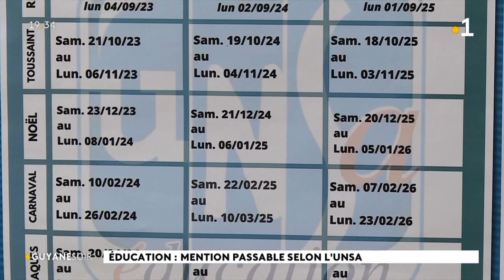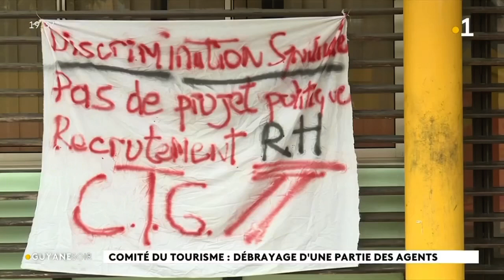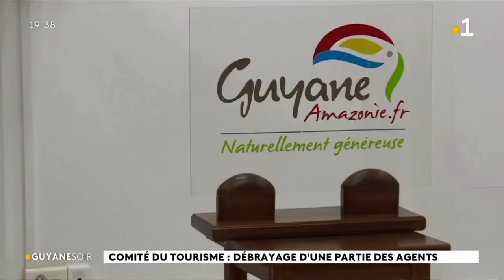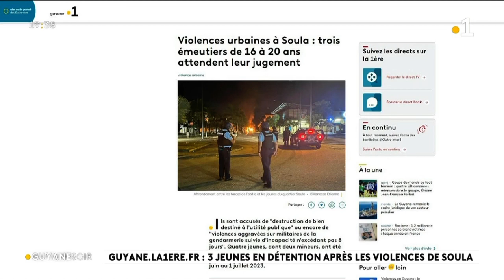2023/07/04 Jt 19h30 🟣 Journal Information Guiana Guyane La1ère Outre-Mer Mardi 04 Juillet 2023 RFO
2023/07/04 Jt 19h30 🟣 Journal Information Guiana Guyane La1ère Outre-Mer Mardi 04 Juillet 2023 RFO RePlay Radio France Télévision
💧Guiana : Terre d'Eau Abondante, en référence aux nombreux Fleuves qui irriguent la luxuriante Forêt Amazonienne. C’est ainsi que les Arawaks désignaient l'actuel plateau des Guyanes qui s'étend du Brésil à la Colombie.
🕊Les Saintes: Caàroucaéra/ Kaaroucaéra (Îles aux Perroquets🦜),